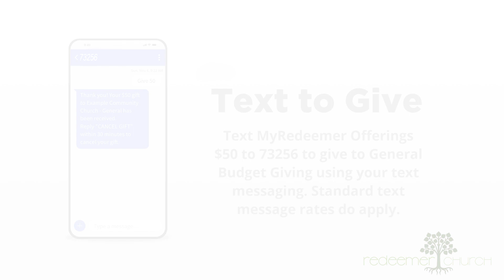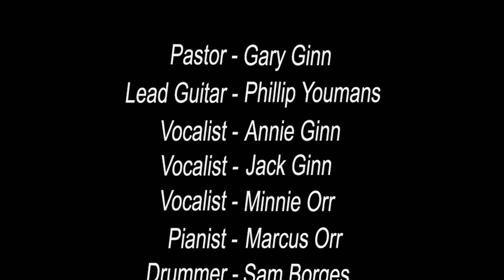Redeemer Church Titusville Sunday Service - 03/22/2020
Grace changes everything!
We invite you to join us and meet our growing community and see what Jesus is doing right here in North Brevard.